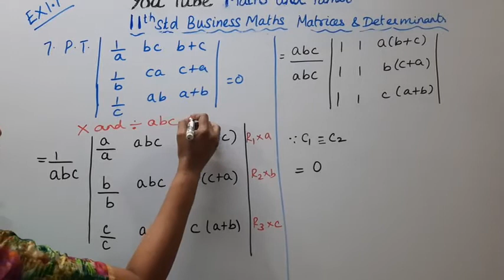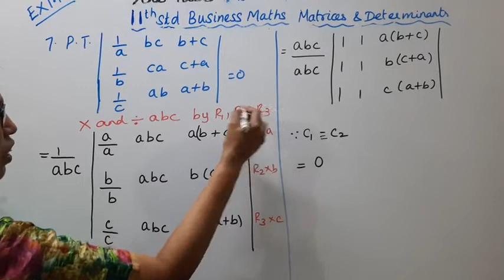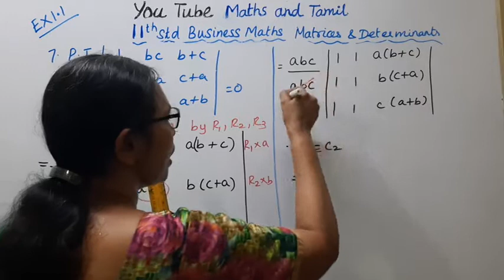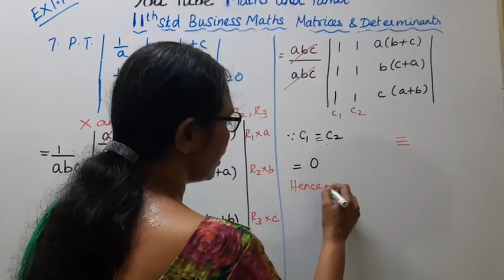T.N. 11th Business Maths Exercise:1.1 Sum - 7 | Matrices & Determinants | Chapter -1.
.Dear Students,
New Syllabus
Matrices & Determinants  Chapter - 1

tn11thbusinessmathex:1.1-7#tn11thb.m.ex:1.1-7#ex:1.1-7#mathsandtamil